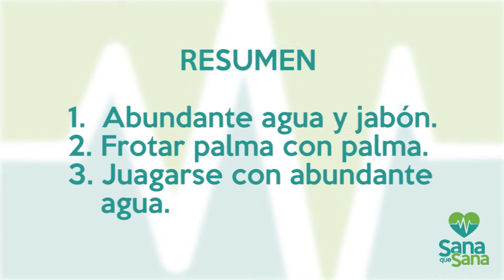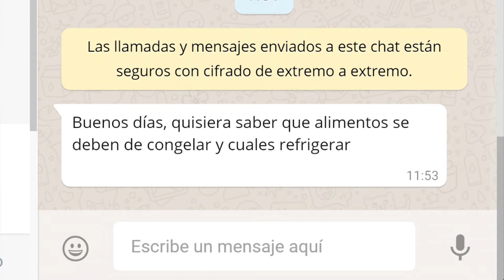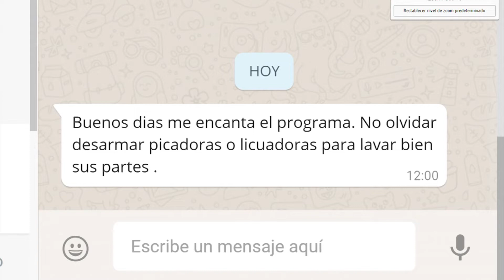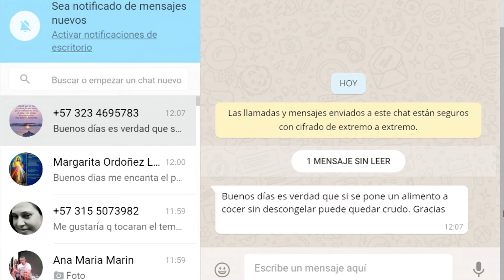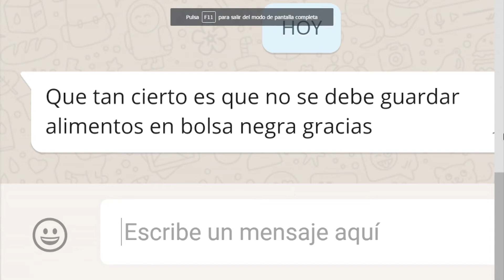Manipulación De Alimentos 🏥💉 Sana que Sana - Tele VID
RECOMENDACIONES PARA LA MANIPULACIÓN DE ALIMENTOS:

- Siempre lavar las manos, utensilios de cocina y alimentos.

- Separar alimentos crudos de los cocidos.

- Poner la comida fresca en la nevera inmediatamente.

- Siempre revisar las fechas de vencimiento

- Proteger de animales, insectos y roedores la zona de almacenamiento y preparación de alimentos.

- No dejar los alimentos a temperatura ambiente por más de dos horas.

- Descongelar los alimentos en la nevera, no a temperatura ambiente.

- Comprar sus alimentos en establecimientos autorizados y debidamente etiquetados.